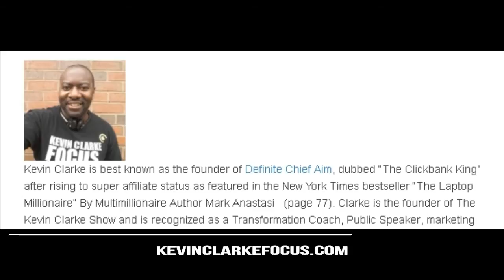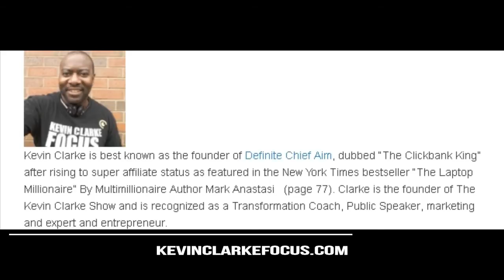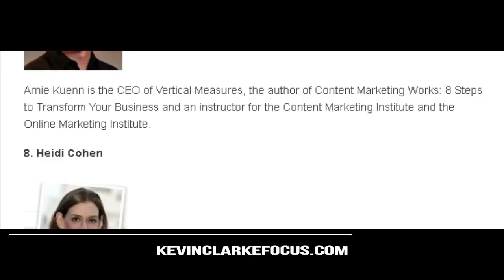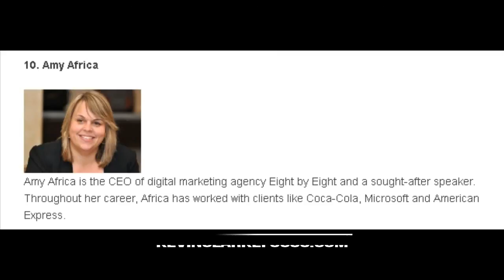Top 10 Internet Markters